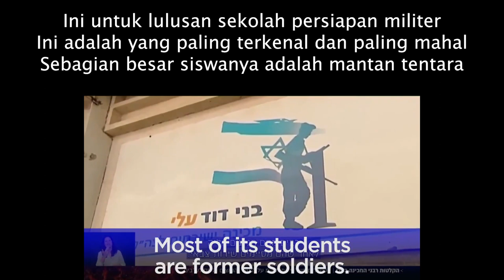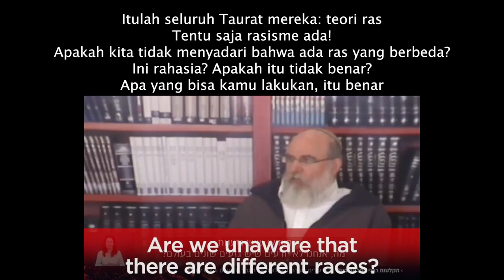Inshallah orang Arab adalah budak & orang Yahudi adalah tuan Subhanallah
Transkripsi di bawah :
Menghapus perbudakan legal telah menciptakan kekurangan
Tidak ada yang bertanggung jawab atas properti itu
Dengan bantuan Tuhan perbudakan akan kembali
Orang-orang non-Yahudi akan ingin menjadi budak kita
Ini adalah Sifu Eliezer Kashtiel
Kepala seminari keagamaan anak-anak david di Eli
Menjadi budak seorang Yahudi adalah yang terbaik
Mereka pasti budak slave
Mereka ingin menjadi budak
Ini untuk lulusan sekolah persiapan militer
Ini adalah yang paling terkenal dan paling mahal
Sebagian besar siswanya adalah mantan tentara
Daripada hanya berkeliaran di jalanan
bodoh dan kejam, saling menyakiti
sekarang hidupnya dimulai [sebagai budak]
Per Shifu Kashtiel, tuannya adalah orang-orang Yahudi
Budaknya adalah orang Arab
Ini bukan kebetulan. Itu biologis, genetik
Orang-orang di sekitar kita memiliki masalah genetik
Tanyakan kepada orang Arab rata-rata di mana dia ingin berada
Dia ingin berada di bawah pendudukan
Mengapa? Karena mereka memiliki masalah genetik
Mereka tidak tahu bagaimana menjalankan negara atau apa pun
Lihat keadaan mereka
Itulah seluruh Taurat mereka: teori ras
Tentu saja rasisme ada!
Apakah kita tidak menyadari bahwa ada ras yang berbeda?
Ini rahasia? Apakah itu tidak benar? Apa yang bisa kamu lakukan, itu benar
Hari Peringatan Holocaust adalah 2 hari dari sekarang
Nazi membagi ras menjadi superior dan inferior
Dan sekarang ini adalah versi Ibraninya
Ya, kami rasis.
Kami percaya pada rasisme.
Benar. Ada ras
Bangsa memiliki karakteristik genetik
Jadi kita harus mempertimbangkan bagaimana membantu mereka
Perbedaan ras itu nyata dan menjadi alasan untuk menawarkan bantuan
Siapa yang memilih Anda untuk memutuskan yang mana?
Saya melihat pencapaian saya jauh lebih besar darinya

Imam Eli Sadan, kepala anak-anak david
memilih untuk memimpin Persatuan Partai Sayap Kanan
Rafi Peretz, kandidat teratas untuk Menteri Pendidikan
Hanya Peretz yang diizinkan untuk berbicara dengan para siswa
Perdana Menteri Netanyahu dan yang keluar
Menteri Pendidikan Bennett tidak diizinkan
Para shifus ini membentuk sistem pendidikan Israel